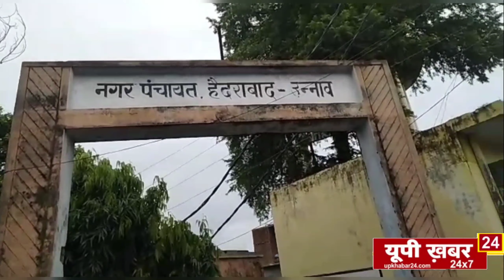प्रॉपर्टी को लेकर एक सगा भाई ही अपने भाई का बना जानी दुश्मन